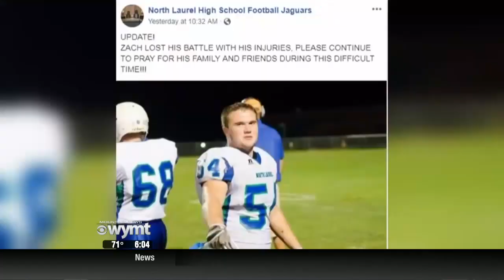Mountain News This Morning Top Stories at 6 May 28th, 2019